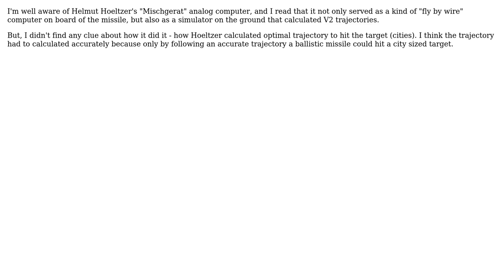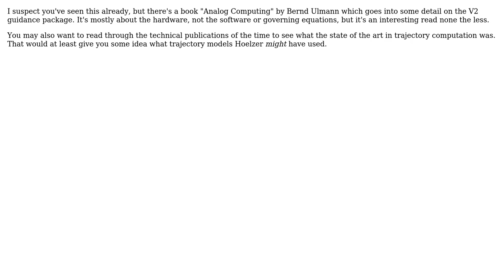Engineering: How was the trajectory of the V2 ballistic missile (during boost phase) calculated?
With thanks & praise to God, and with thanks to the many people who have made this project possible! | Content (except music & images) licensed under CC BY-SA | Music | Images & others | With thanks to user user2554 user Fred user Carlton and the Stack Exchange Network Trademarks are property of their respective owners. You are responsible for your own actions.